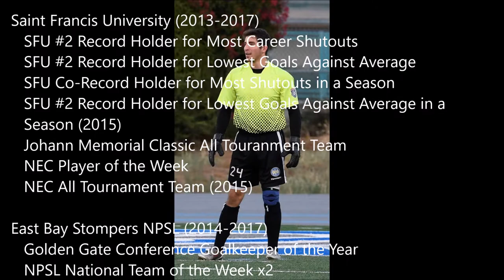Marcus Rojas 5th Year Highlight Tape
Marcus Rojas